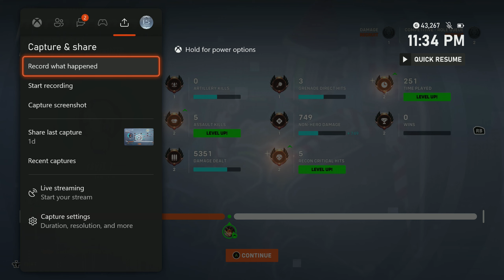[Thenoblereaper] [XSX] OVERWATCH 2 - [Season 6] (Episode 4)